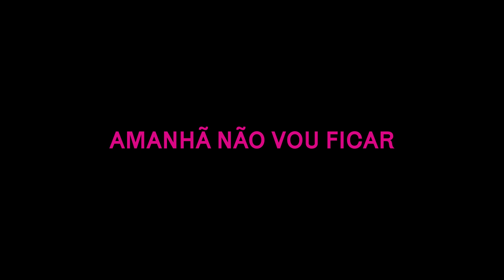Vila Martel - Amanhã Não Vou Ficar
Amanhã Não Vou Ficar, primeiro single que antecede o segundo álbum da banda. Disco gravado no estúdio de Vale de Lobos e Estúdio Zeco. Produção a cargo de João Só. Mistura e Masterização de João Mendes.

Composição
Vila Martel

Letra
Vila Martel

Bateria
Afonso Alves

Baixo
Tiago Cardoso

Guitarra
Francisco Botelho

Guitarra
Francisco Inácio

Voz
Rodrigo Marques Mendes

Créditos Vídeo

Realização
Rodrigo Marques Mendes

Produção
Vila Martel

Agradecimentos
A todos os apoiantes da campanha de crowdfunding que tornaram este single possível, nomeadamente:

Mais info Vila Martel

Letra de Amanhã Não Vou Ficar

Parti a alma em sete construções
Em cada uma já pus dois refrões
Tudo para me dar a conhecer
Tão vulnerável se me quiseres ver

E o tempo leva o medo por aí

Cai a noite aqui
A verdade tu vais olhar
Não me enche a meio
Amanhã não vou ficar

A minha atenção vai afinar
A razão às vezes também falha
Guardo a quem me dá mais do que nada
Pra sul vou quando a cabeça cai

E o tempo traz verdade para mim